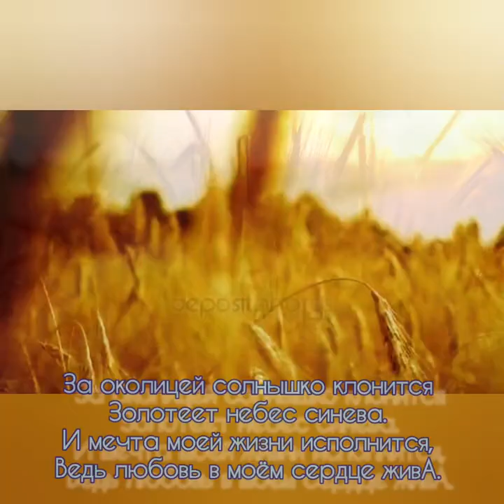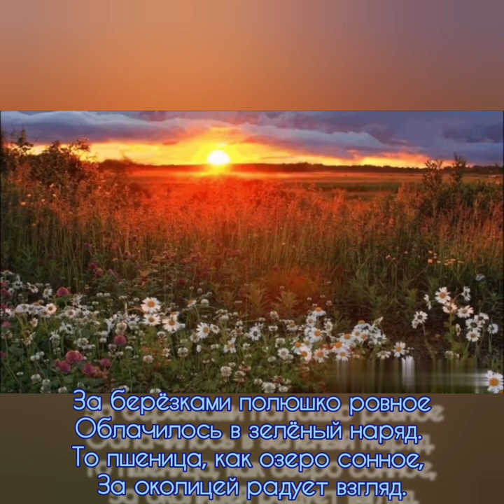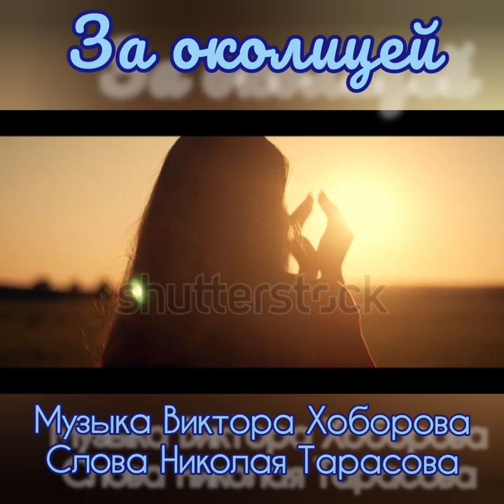За околицей - Музыка Виктора Хоборова, слова Николая Тарасова.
Demoversia.

За околицей солнышко клонится
Николай Александрович Тарасов

За околицей солнышко клонится Золотеет небес синева.
И мечта моей жизни исполнится,
Ведь любовь в моём сердце живА.

Вечерком мы с подругой несмелою Выйдем к полю и сядем в траву.
Под кудрявой берёзкою белою
Я любимой её назову.

За берёзками полюшко ровное Облачилось в зелёный наряд.
То пшеница, как озеро сонное,
За околицей радует взгляд.

Тёплый ветер волнами неспешными Заколышет с пшеницею край.
И, растаяв под взглядами нежными, Окунусь я с любимою в рай.

И пусть солнце над полюшком клонится,
Дня ушедшего вовсе не жаль.
Сердце музыкой счастья наполнится
И укроет нас ночи вуаль.